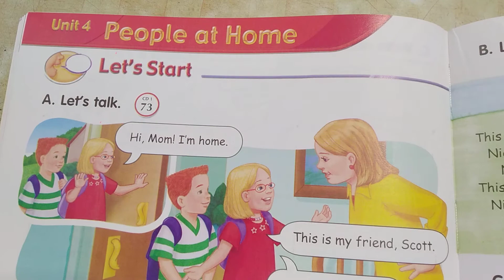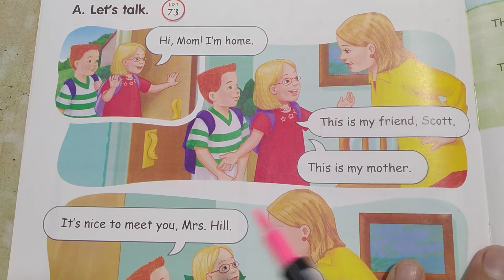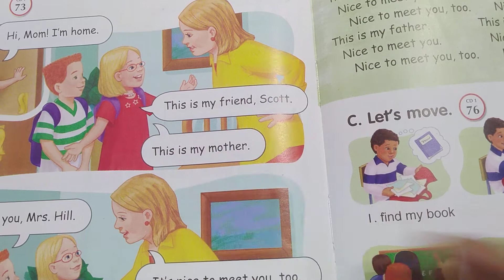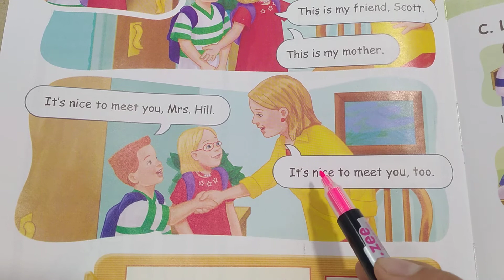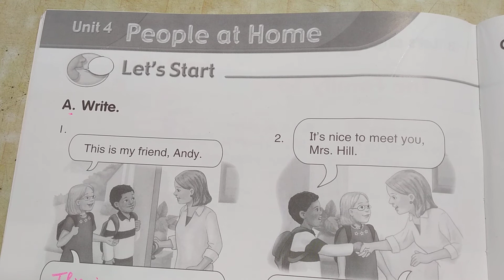Let's go 1 A (tiếng Anh lớp 3) - Unit 4: People at home - Let's start - A: Write